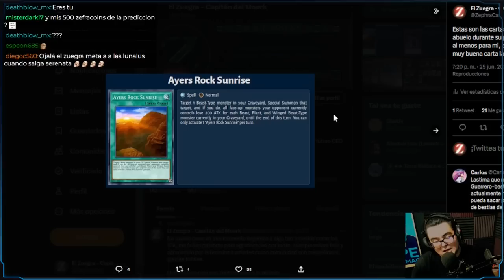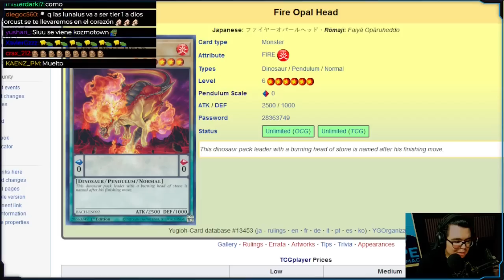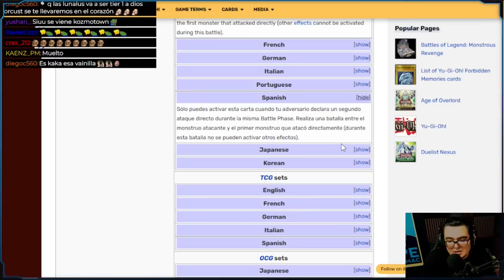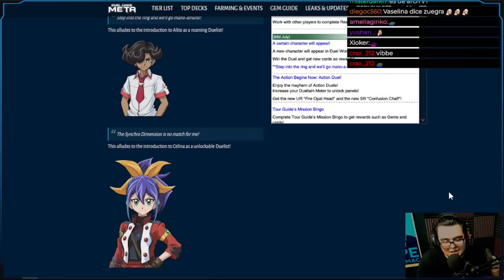ALITO Y SERENA: ESTAN POR LLEGAR | SE AVECINAN CAMBIOS | JULIO 2023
Video con la información del proximo mes en este caso tendríamos como personaje rodante a Alito un personaje de yugioh zexal y como desbloqueable tendriamos a selena de ARCV . Tendremos un mes normal a la espera del mundial.